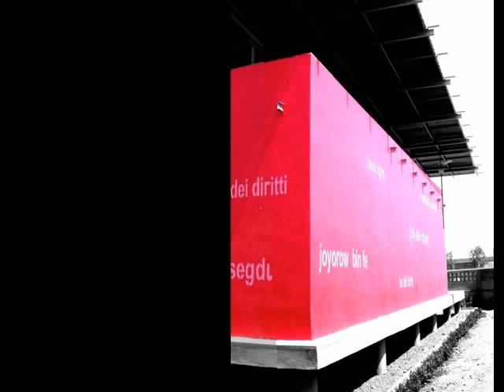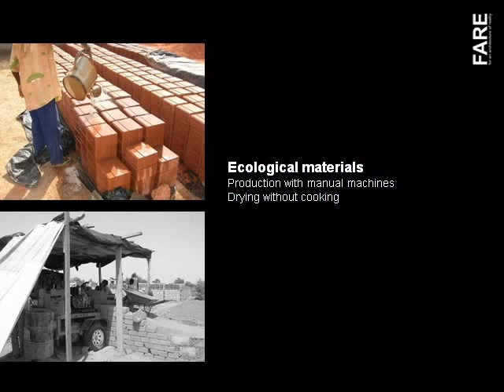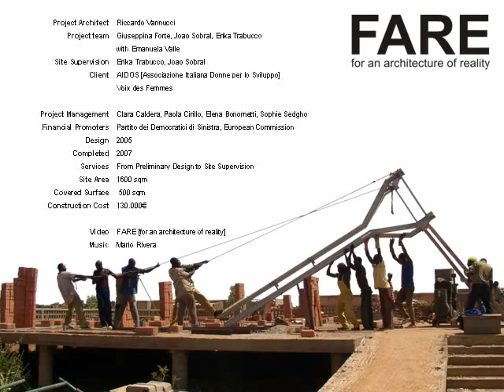FAREstudio | CBF | Ouaga | Secteur 27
Women Health Centre_
Secteur 27_Ouagadougou_Burkina Faso